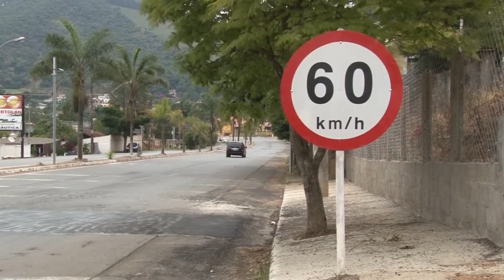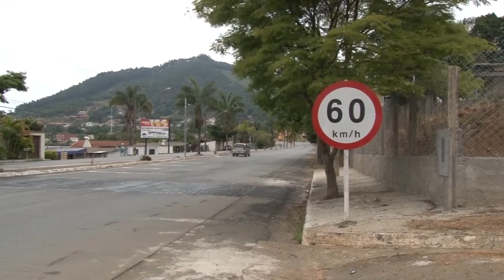NOVOS RADARES BORTOLAN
O  DEER/MG ( Departamento de Edificações e Estradas de Rodagem de Minas Gerais, instalou quatro radares na avenida João Pinheiro, no bairro Bortolan.